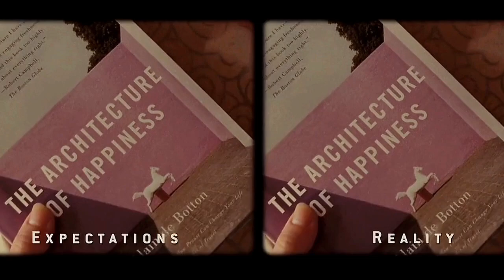500 Days Of Summer : Expectations vs Reality Scene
Movie Summary : Tom revisits the approximate one year he shared with Summer, the girl he thought he could spend the rest of his life with. She, on the other hand, does not believe in relationships or boyfriends.